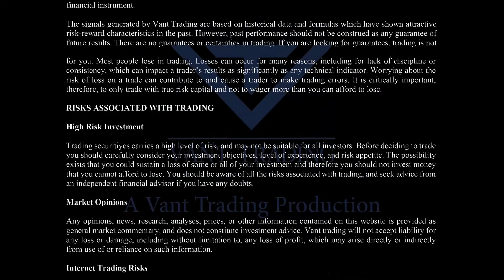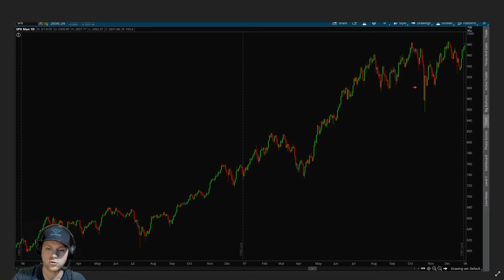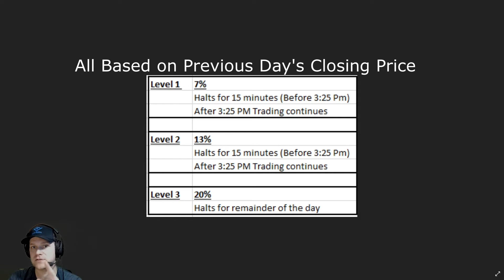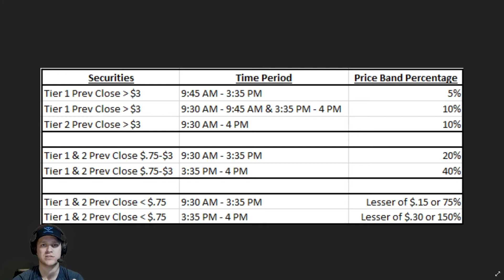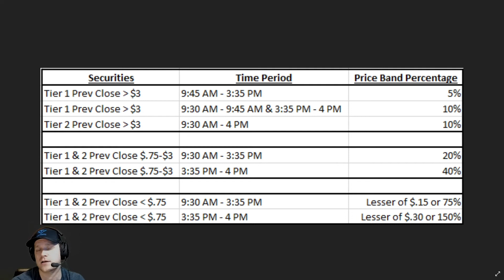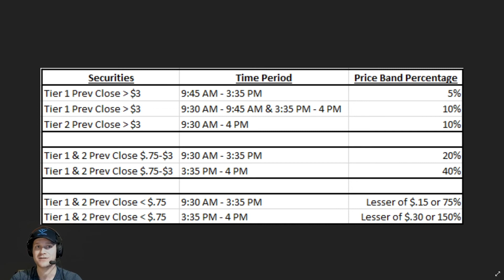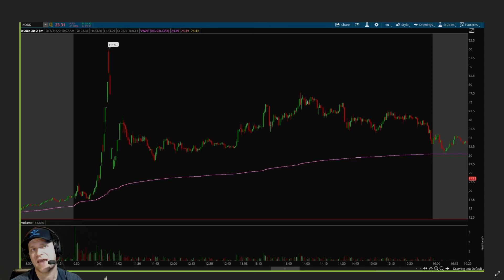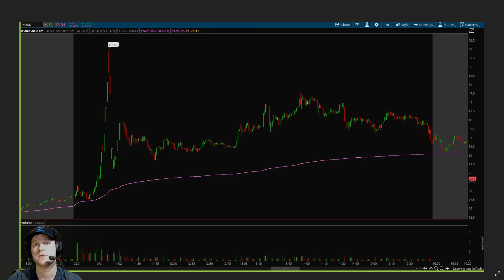Why Do Stocks Halt? Stock Circuit Breakers For Dummies And How They Work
Join Nick from Vant Trading as he explains why stocks halt. Nick will cover why a stock halts, what causes a stock to halt, and what the rules surrounding that event are. Nick will outline the Limit up, Limit Down Rule, why it was implemented by the SEC and how you can trade around it. He will outline the rules and math used to determine what a stock can halt and help you learn to identify when a stock is about to hit its' circuit breaker.

Nick will also talk marketwide circuit breakers. Yes the stock market can, and has, halt trading. What does it take for the Stock Market to halt trading and what are the implications. Nick will spend this video being as informative and educational as possible.

In the wake of Gamestop, AMC and the other reddit explosions, as well as the small cap healthcare explosion we are seeing right now, it is IMPERATIVE that you learn what a stock halt is, how it works, and what you can do if you are stuck in one. Join us in our educational lesson plan today.
Be sure to drop a like and subscribe if this video is any help and leave a comment if you have ANY question, we will do our best to answer it!